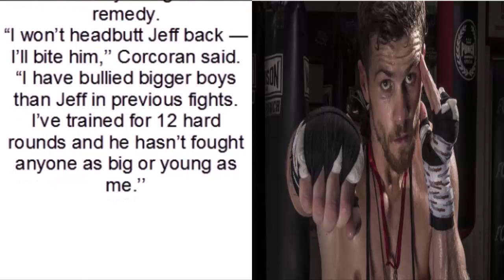Jeff Horn v Gary Corcoran: Samantha Armytage’s awkward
BREAKFAST TV host Sam Armytage has garnered an awkward reaction from her colleagues when she asked if Jeff Horn’s next opponent “lived in a caravan” and if biting was allowed “in the gypsy world”.
Gary Corcoran will fight world champion Horn in Brisbane on Wednesday.
He has spoken previously about growing up as an Irish “traveller” in a trailer park in London.
HORN V CORCORAN: ULTIMATE GUIDE TO WEDNESDAY’S BATTLE
He’s been described as a “boxing gypsy”. While “gypsy” can be considered a racial slur, he has used the term to describe himself and family members in previous interviews.

Corcoran was in the news after saying he would bite Horn if he didn’t like his tactics on Wednesday.
Armytage received an awkward reaction from colleague Natalie Barr.
Armytage questioned why Corcoran was known as a “boxing gypsy”.
“Does he live in a caravan?

“Maybe biting is on in the gypsy world ... but not on in the boxing world.”
Corcoran said Horn constantly headbutted Manny Pacquiao in winning the WBO world welterweight title at Suncorp Stadium on July 2.
He said rather than complain to New York referee Benjy Esteves Jr about Horn’s style before the fight, he would deal with it by using his own remedy.
“I won’t headbutt Jeff back - I’ll bite him,’’ Corcoran said.
“I have bullied bigger boys than Jeff in previous fights. I’ve trained for 12 hard rounds and he hasn’t fought anyone as big or young as me.’’